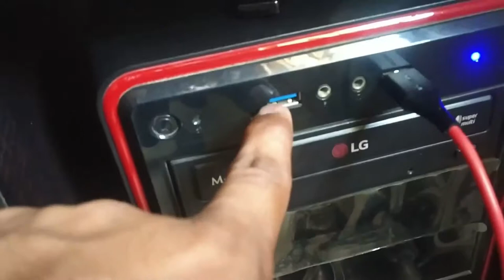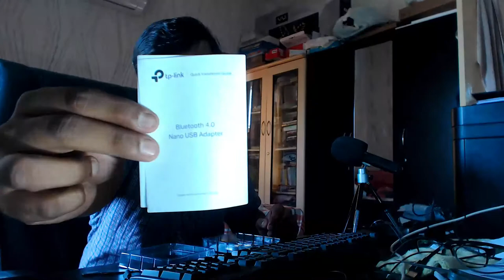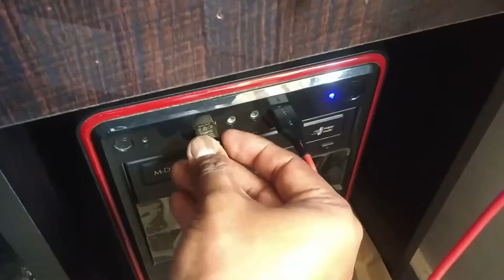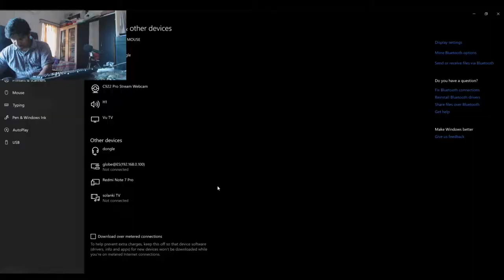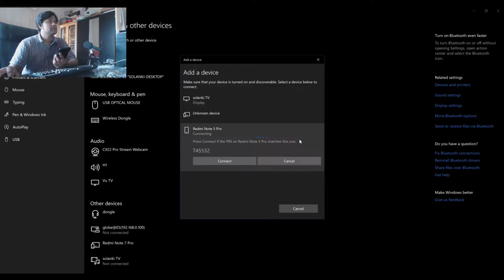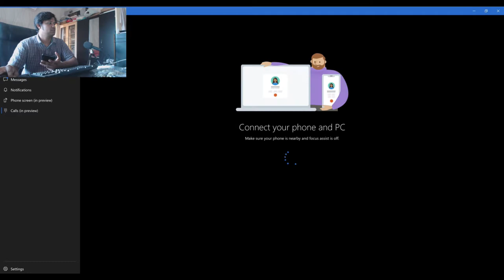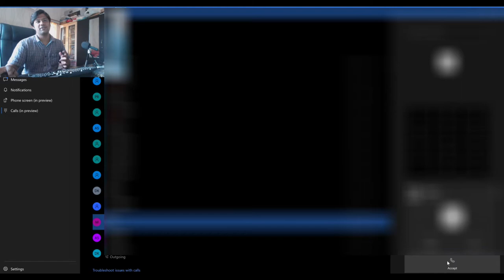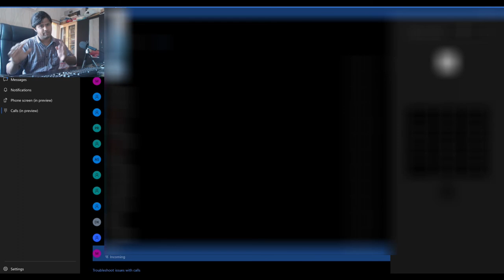TP Link Bluetooth dongle and Your Phone App with Redmi Note 5 pro in Windows 10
Heyy All,

Here in this video, I am unboxing and reviewing the TP Link Bluetooth 4.0 Nan USB Adaptor model no. UB400 and using it with my PC, I will connect my Redmi Note 5 pro mobile to the Your Phone App of Windows 10 and make a call from PC.

My Microphone (Boya Lapel)
My Microphone (Zoom H1)

My Camera Phone
My Webcam

My Mobile Lenses :